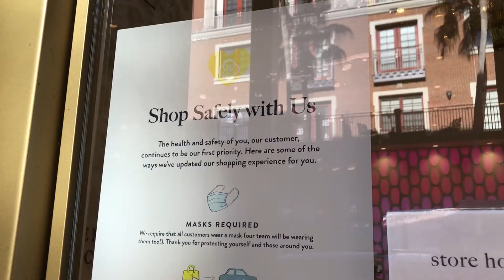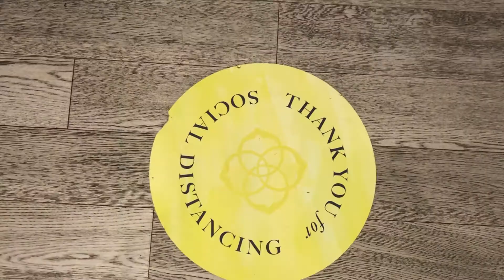Holiday Shopping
Shoppers wait in long lines despite pandemic